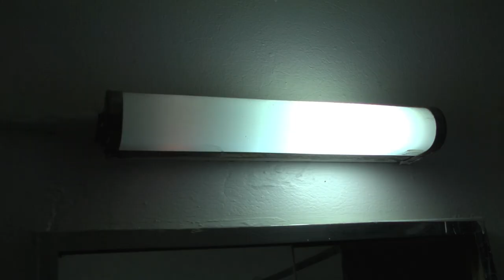Monomania Part 1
this is the future.  pharmaceutical companies control most of modern technology, but what happens when something goes wrong?

Neural Implants are the rage, everyone has them.  the process for implanting them is dangerous, so every now and then peoples implants are prone to infection.